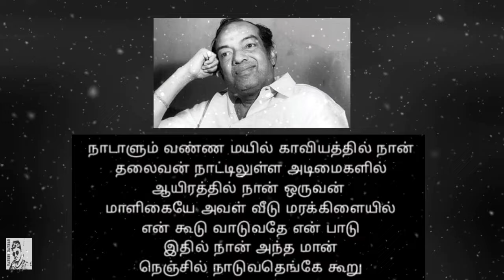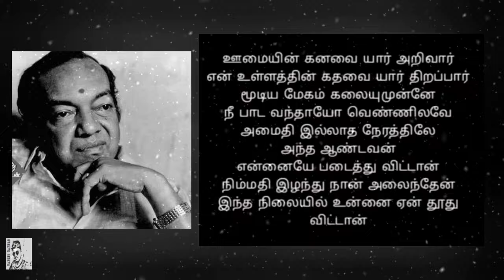கவிஞர் கண்ணதாசன் வரிகள்